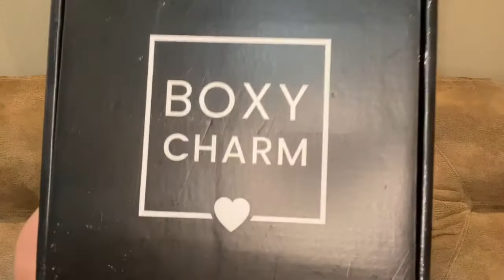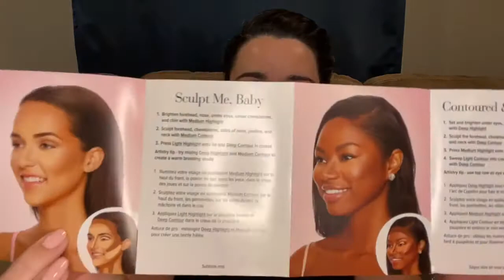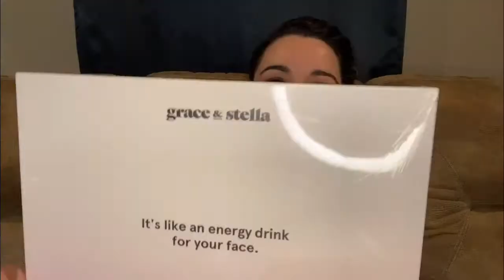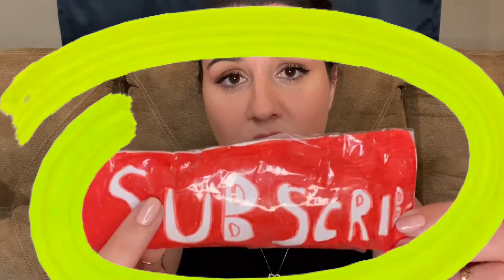Boxy Charm Premium / June Box FINALLY!/ Why did they send me this product? AGAIN?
We got in our Boxy Charm Premium June Box... Yes, I did say JUNE. It came in late and I've been going through some back issues that have literally interrupted my daily life. UGh, like if there isnt enough going on these days! Anyhoo, we got this Boxy filmed and edited and ready to go for you guys.
Just a little side note: I STILL HAVEN't received my JUNE IPSY Box! Like, what is goinnnng on! LOL
ALso, if you can't tell by the title I'll give you a little spoiler alert. Boxy Charm really got my goat with this box, but all in all the products are still great for the price point.
Much love to all of you amazing people out there! Please please be safe and healthy where ever you are. Take Your VITAMINS people !

Today's Products:
A husband who insists on messing with the refrigerator while I'm filming, a Boxy Charm product that quickly made it on my bad side, and an OUTRAGEOUS price for 2 items that I'm sick of in these subscriptions. Geez

Actual Product's:
June Boxy Charm Premium